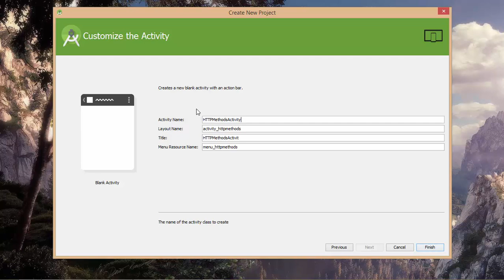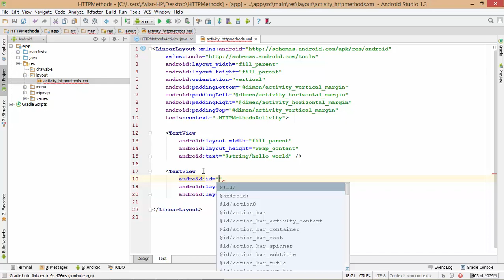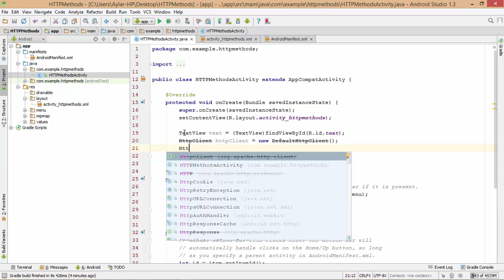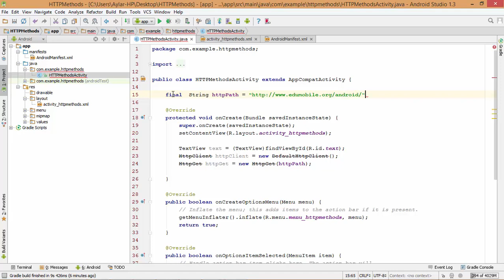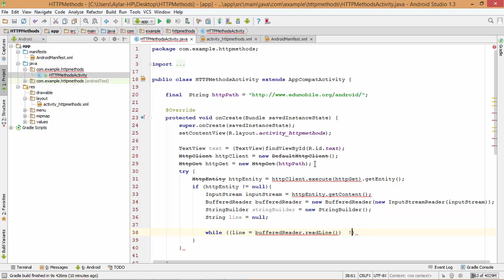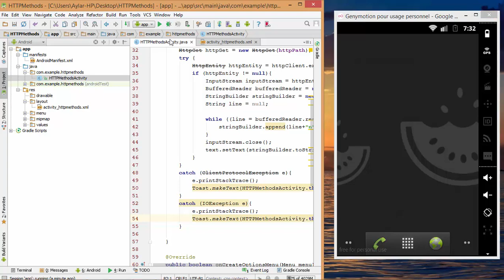How to send HTTP request in android apps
The web is full of useful information and its a great means of communication between people and apps. Your android app or game may want to hit a particular URL to fetch some XML or JSON data. So you need to send a HTTP request to the target server along with any input data in the HTTP request. In this android tutorial we shall see how to send an HTTP request from android app using Java code.

How to make http get request in android